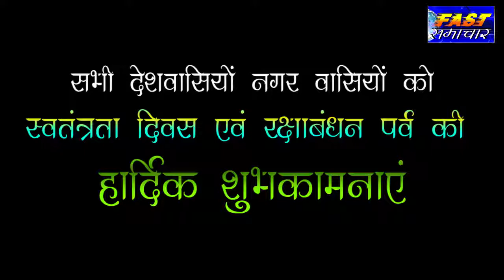Kolaras Add - 15 August